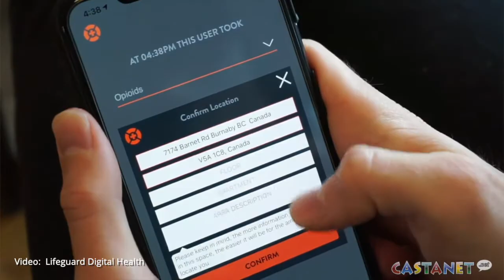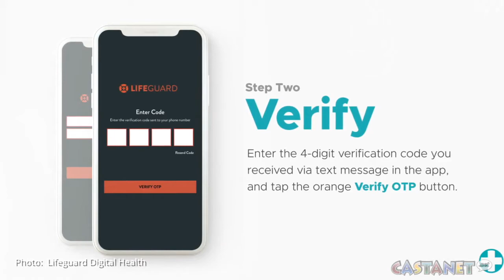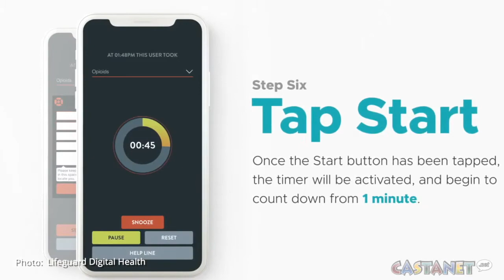Overdose app launches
The Lifeguard App has launched in interior health to help combat the overdose crisis.